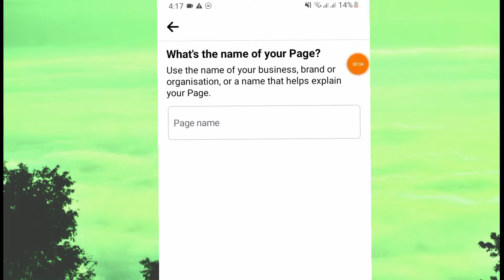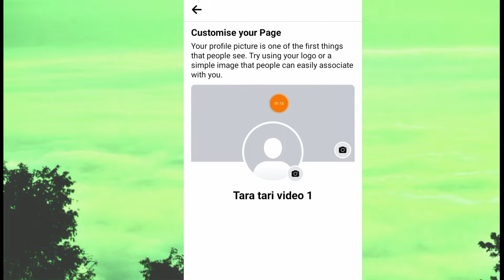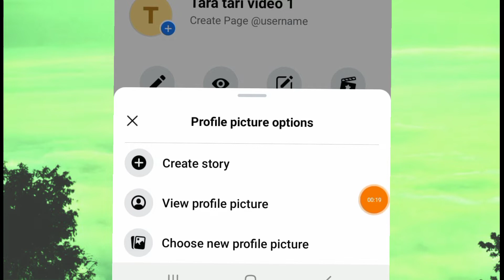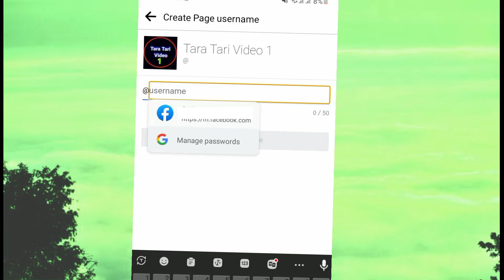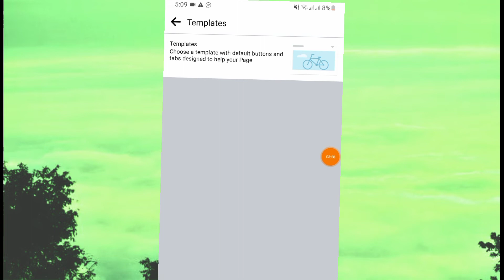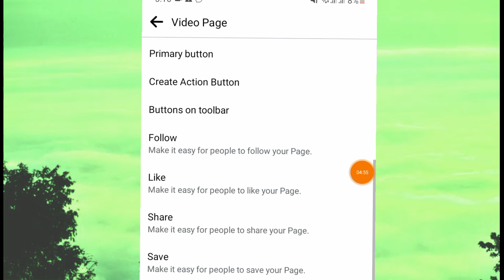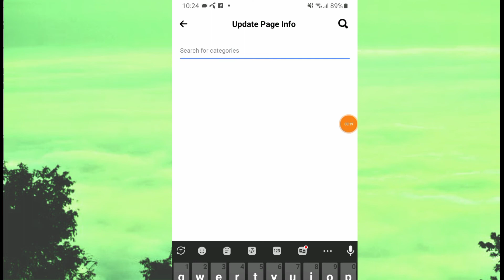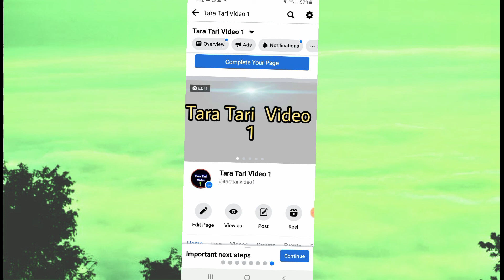মোবাইল দিয়ে ফেসবুক পেজ সেটআপ || facebook page kivabe khulbo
নিজেই মোবাইল ফোন দিয়ে আপনি ফেসবুক পেজ তৈরি করতে পারবেন এবং সেটাপ করতে পারবেন

মোবাইল দিয়ে ফেসবুক পেজ সেটআপ || facebook page kivabe khulbop